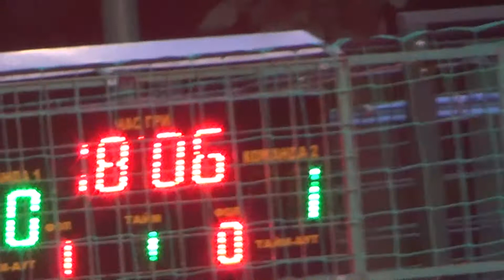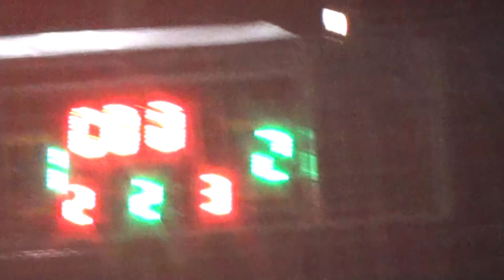2 Этуаль Грифон